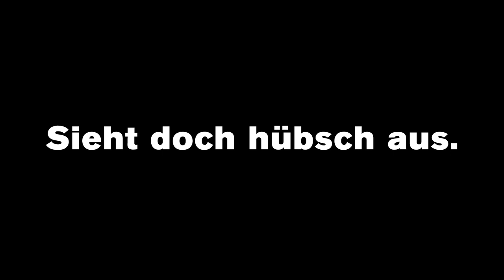abgrund // Trailer der Schaubühne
abgrund
von Maja Zade
Regie: Thomas Ostermeier
Uraufführung

Ob sich das Wasser mithilfe von bunten Kristallen an seinen ursprünglichen Zustand erinnern kann, ob Tapeten die Wände zusammenhalten, ob es »Flüchtlinge« oder »Geflüchtete« heißt, ob man mit einer Hochzeit die anderen ausgrenzt, ob man als Hundebesitzerin leichter schwanger wird, ob in einer offenen Beziehung immer einer leidet und es daneben ist, wenn man auf einer Party eine Jogginghose trägt, wo man Dinkel kauft und wo Lavendel, ob ein Sabbat-Dinner für Atheisten ein Erlebnis ist, ob die Trüffelsuppe mundet, der Wein im Abgang nach Stachelbeere schmeckt und das Fleisch zart ist, ob die alptraumhafte, kannibalische Filmszene wirklich schon wieder nacherzählt werden muss, ob man heute noch oder wieder »prima« sagen kann: Beim Abendessen von Bettina und Matthias wird mit den Freundinnen und Freunden jedes Thema, ob wichtig oder unwichtig, diskutiert, während im Nebenzimmer die kleine Tochter Pia und das Baby Gertrud friedlich wie Engel schlafen … Unter der glatten Oberfläche der sich immer wiederholenden Phrasen und Gesprächsklischees der aufgeklärt-gebildeten Mittelschicht entwirft »abgrund« das Szenario der größten anzunehmenden Tragödie und lässt den Schrecken aus der Angst in die Wirklichkeit treten. Die Reaktion ist Schockstarre, bodenloser Small Talk, Verdrängung und die Hoffnung, alles sei nur ein Gedankenspiel gewesen.

»abgrund« ist nach »status quo« das zweite Stück von Maja Zade, das an der Schaubühne inszeniert wird.

Regie: Thomas Ostermeier
Bühne und Kostüme: Nina Wetzel
Video: Sébastien Dupouey
Sounddesign: Jochen Jezussek
Dramaturgie: Maja Zade
Licht: Erich Schneider

Mit: Christoph Gawenda, Moritz Gottwald, Jenny König, Laurenz Laufenberg, Isabelle Redfern, Alina Stiegler sowie Tabea Fromholz/ Lucy Kip/Nele Richter